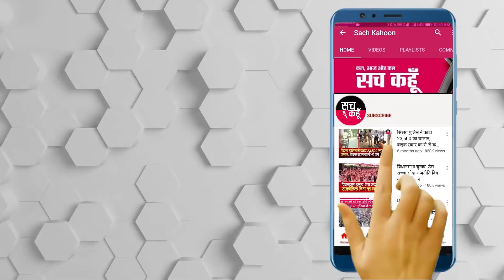जब Olympian Player's के लिए Cook बनकर मुख्यमंत्री Amarinder Singh ने की ख़ातिरदारी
ਪੰਜਾਬ ਦੇ ਮੁੱਖ ਮੰਤਰੀ ਅਮਰਿੰਦਰ ਸਿੰਘ ਨੇ ਬੁੱਧਵਾਰ ਨੂੰ ਆਪਣਾ ਵਾਅਦਾ ਪੂਰਾ ਕਰਦੇ ਹੋਏ ਓਲੰਪਿਕ ਖਿਡਾਰੀਆ ਨੂੰ ਡੀਨਰ ਪਾਰਟੀ ਦਿੱਤੀ ਗਈ। ਇਸ ਦੌਰਾਨ ਗੋਲਡ ਮੈਡਲ ਜਿੱਤਣ ਵਾਲੇ ਨੀਰਜ ਚੋਪੜਾ ਅਤੇ ਹਾਕੀ ਟੀਮ ਸਣੇ ਹੋਰ ਖੇਡਾਂ ਦੇ ਖਿਡਾਰੀ ਮੌਕੇ ’ਤੇ ਮੌਜੂਦ ਰਹੇ ਸਨ।

   💥💥ਸੱਚ ਕਹੂੰ💥💥
🚨 9 Sept. 2021 (Thrusday) 🚨